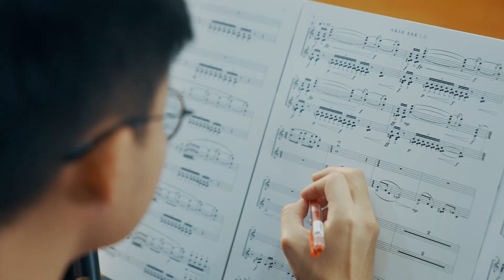25/2 西九文化區一小時感受富表現力的笙音樂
笙是中國最古老樂器之一，然而專門為笙而創作的樂曲則不多。樂團笙組特別創作並世界首演多首樂曲，包括笙首席陳奕濰作曲的《笙者，⼤蔟之氣》及《⼑孖旦》、笙助理首席魏慎甫的《泰羅納之路》、演奏家林進穎的《蒼洱．山海》，樂團亦委約著名馬來西亞作曲家趙俊毅創作笙七重奏《笙之夜》，以富表現力的笙音樂讓我們的心緣相連。

西九文化區x香港中樂團
「夜夜笙歌」
25/2/2024 (日) 晚上8:00
西九文化區自由空間大盒
藝術指導
節目統籌：陳奕濰
票價：HK$300